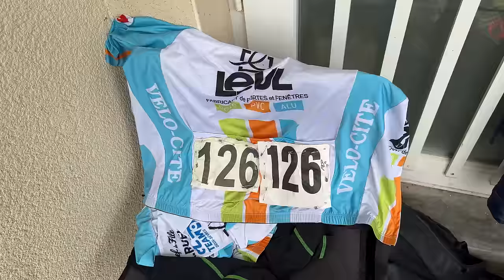JE FAIS MA PREMIERE COURSE PAR ÉTAPES ÉLITE AUX BOUCLES DE LA CHARENTE MARITIME ! FFC [IMMERSION]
Le samedi 4 mai j'ai pris le départ de ma première course à étapes avec la Team2Sèvres !

Ce que j'utilise pour filmer :
📹 R6 II

JE FAIS MA PREMIERE COURSE À ÉTAPES ÉLITE AUX BOUCLES DE LA CHARENTE MARITIME !

00:00 - 01:50 : Avant course
01:50 - 29:30 : La course
29:30 : Après course